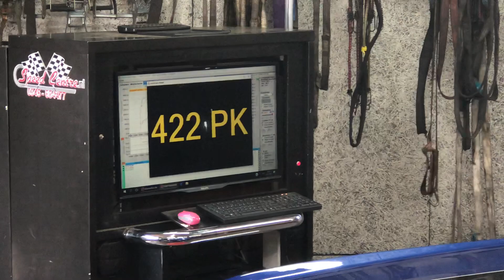‘70 Chevelle SS on the dyno.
My SS454 LS6 on the dyno..